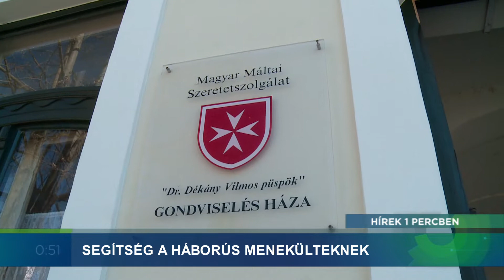Hírek 1 Percben - 2022.03.01. - Adománygyűjtés a menekülteknek; Téltemetés Szentgyörgymezőn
Témák:
- Segítség a háborús menekülteknek.
- Adományokat gyűjtenek Vácott is.
- Téltemetés Szentgyörgymezőn.